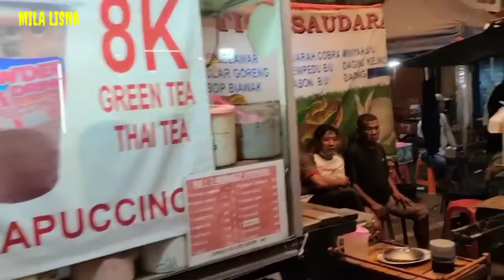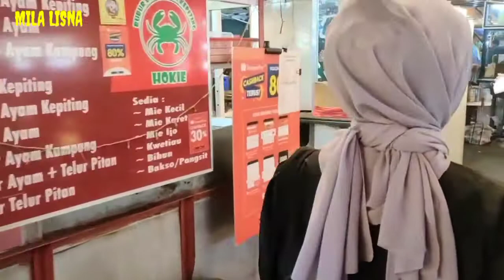GEMERLAP PASAR LAMA TANGERANG//STREET FOOD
Pasar Lama merupakan pasar rakyat yang sekarang lebih disukai oleh warga Kota Tangerang. Pasar ini tidak terlalu terlihat dari jalan utama, terletak di belakang ruko. Barang-barang yang di tawarkan di sini punya kualitas yang bagus tetapi lebih murah dari harga swalayan.